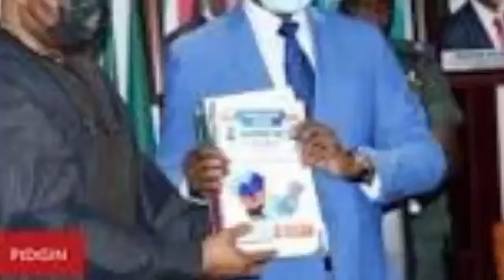NDDC Forensic Report Provoke Buhari, N6Trillion Misappropriated. See Those Behind It As FG Vows To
NDDC Forensic Report Provoke Buhari, N6 Trillion Misappropriated Through  362 Banks Accounts.Details